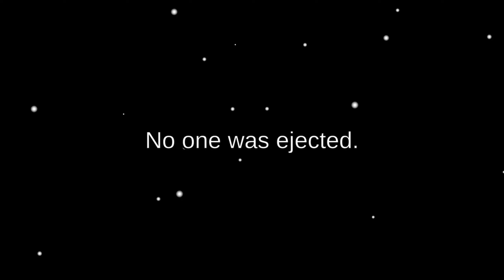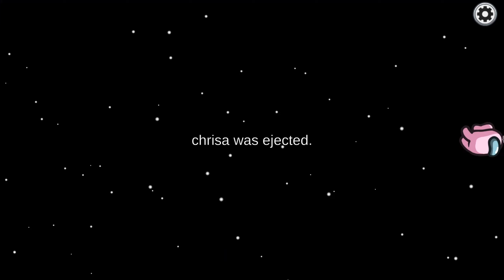ΤΟ ΜΕΓΑΛΥΤΕΡΟ FAIL ΣΤΗΝ ΙΣΤΟΡΙΑ ΤΟΥ AMONG US︱Among Us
🖥️ PC Specs 🖥️
💥Motherboard : MSI MPG B550 Gaming Plus
💥CPU : AMD Ryzen 7 ​5800X 3.6GHz
💥GPU : MSI NVIDIA GEFORCE GTX 3060 Ti 8GB
💥RAM : Corsair Vengeance RGB RT 16GB (x2)
💥SSD : Samsung 870 Evo SSD 2T 2.5''
💥PSU : Corsair TX750M 750W 80 Plus Gold
✨Peripherals✨
📷CAM : Logitech C920
🎙️MICROPHONE : Blue Yeti Pro
💺GAMING CHAIR : Anda Seat Axe
🖥️MONITOR : LG 25UM58-P 25" FHD 2560x1080 UltraWide
🖱️MOUSE : Logitech G102 Lightsync RGB
⌨️KEYBOARD : Corsair K55 RGB
🎧HEADSET : HyperX Cloud II